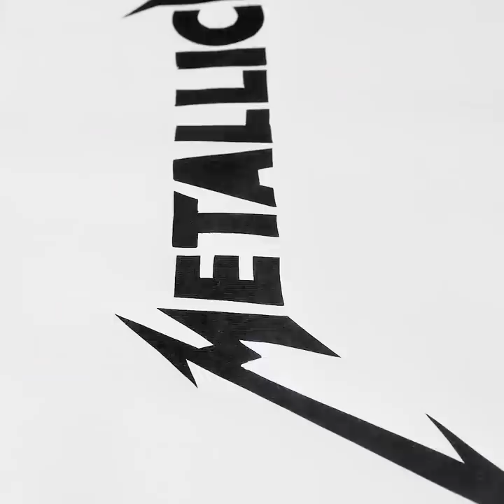15 GENIUS CLOTHING TRICKS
DIY CLOTHES HACKS FOR KIDS

Don't hide your creativity from the world! Learn how to express it through your unusual clothes. We prepared for you a lot of amazing handmade clothes hacks that won't cost you practically anything. Stay with us and learn how to save up some money on buying designer clothes and become the designer of your own clothes.

If you always wanted to have a tattoo, but couldn't because of some reason, we have an amazing solution for you. You can make a fake tattoo sleeve using tights and a chips tube.

Learn how to make your sneakers look like new using erasers. There are many cool ideas for adjusting clothes that is too long, short, loose, or simplely boring.

Watch this video up to the end and learn how to make your T-shirt look unique. One of the coolest techniques is tie-dye. All you have to do is twist or roll a T-shirt, fix it with rubber bands, make it wet, and sprinkle some bright colors over. Another awesome ideas for dark T-shirt is bleaching them.

TIMESTAMPS:

01:13 - Bleaching a T-shirt
03:39 - Cleaning shoes
05:12 - Adjusting a skirt
09:13 - T-shirt hacks
13:22 - Tie-dye and bleaching